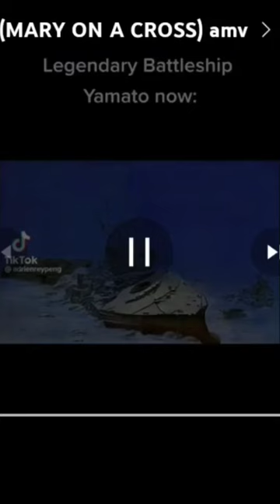Yamato now vs then 😭